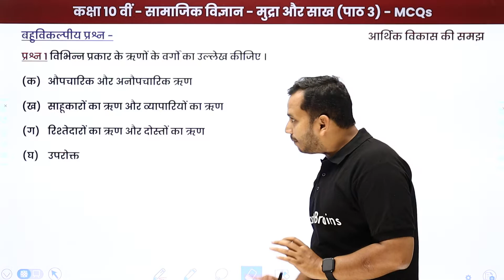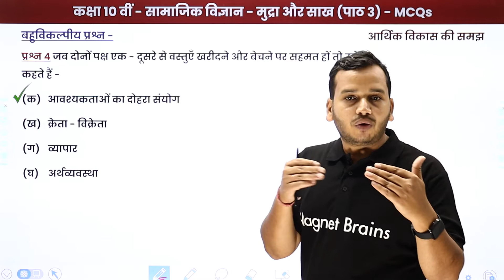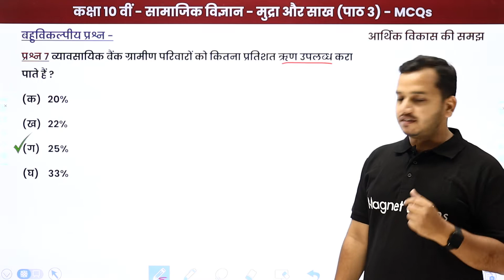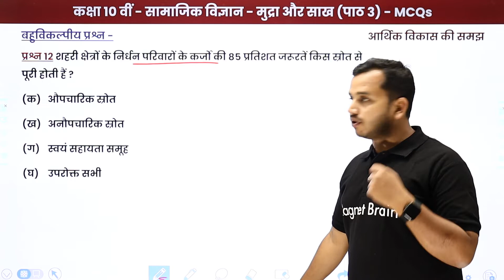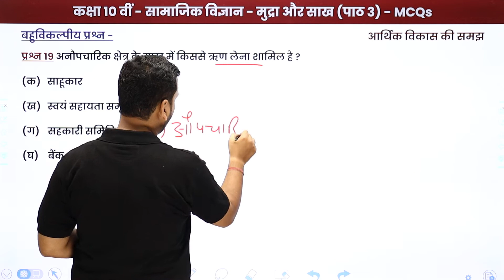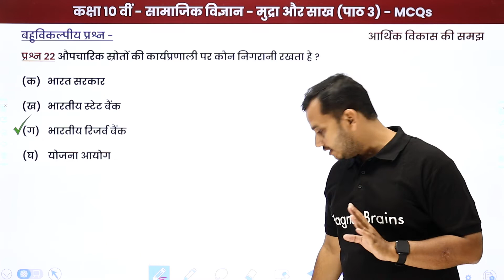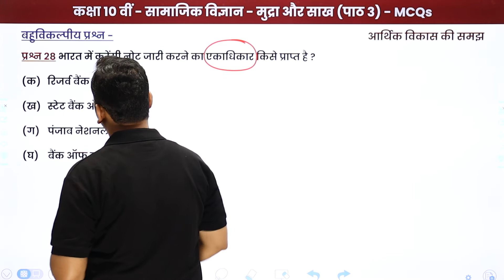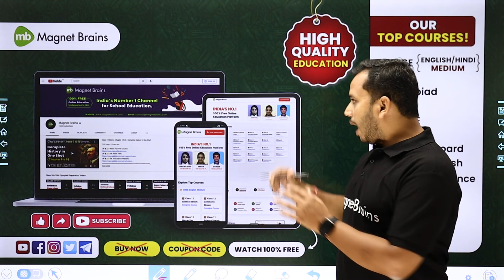Mudra Aur Sakh - MCQs | Class 10 Economics Chapter 3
👉Previous Video :
👉Next Video :

✔️ Class: 10th
✔️ Subject: Economics /अर्थशास्त्र - UP Board
✔️ Chapter: Money and Credit / मुद्रा और साख /Mudra Aur Sakh (Chapter 3)
✔️ Topic Name: Money and Credit - MCQs/ मुद्रा और साख - बहुविकपीय प्रश्न/Mudra Aur Sakh - Objective Questions
✔️ Topics Covered In This Video (By Ankur Sir): In this video, MCQs/बहुविकपीय प्रश्न/Objective Questions "Class 10 Economics Chapter 3" named Money and Credit / मुद्रा और साख /Mudra Aur Sakh have been discussed.
00:00 Money and Credit / मुद्रा और साख - Introduction
01:09 Money and Credit / मुद्रा और साख - MCQs (Question 1 to 29)
13:25 Website Slider

economics chapter 3 class 10 notes
chapter 3 economics class 10 question answer
economics chapter 3 class 10 pdf
class 10 economics chapter 3 questions and answers in hindi
money and credit class 10 pdf in hindi

मुद्रा और साख के प्रश्न उत्तर pdf
अध्याय 3 मुद्रा और साख
मुद्रा और साख pdf
वैश्वीकरण और भारतीय अर्थव्यवस्था mcq
मुद्रा, बचत एवं साख objective
आर्थिक विकास की समझ कक्षा 10 chapter 3
मुद्रा एवं साख क्या है
साख का संबंध है